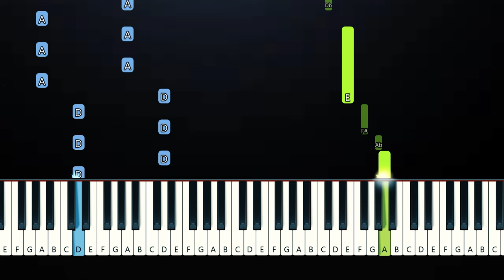Disturbed - The Sound Of Silence (CYRIL Remix)(Piano Tutorial)